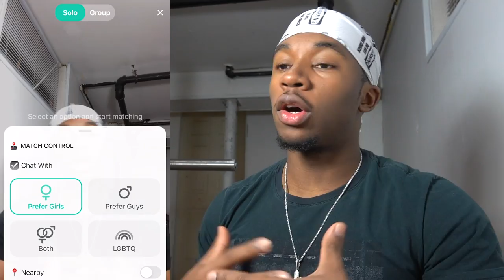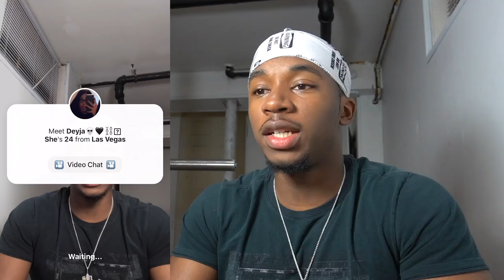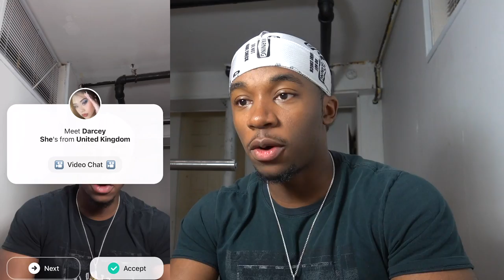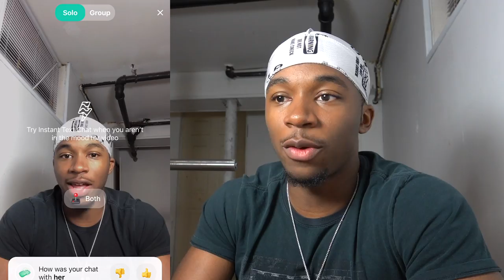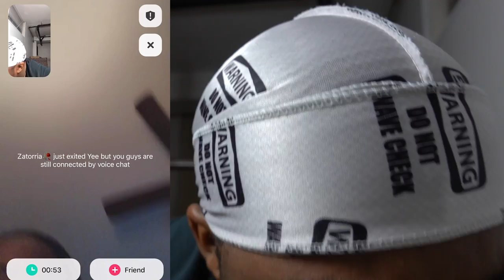$100 If You Make Me Smile or Laugh CHALLENGE